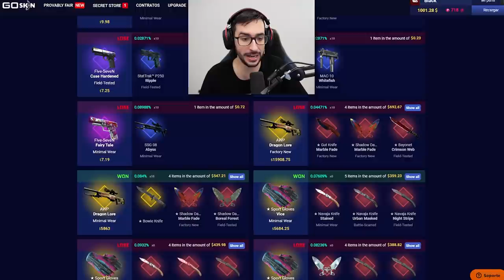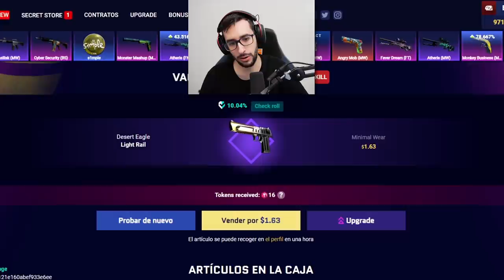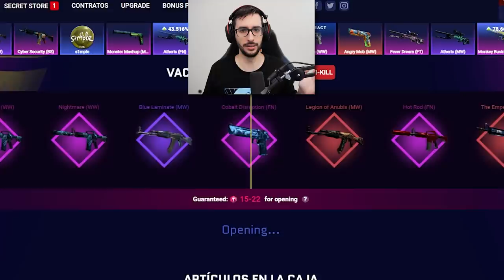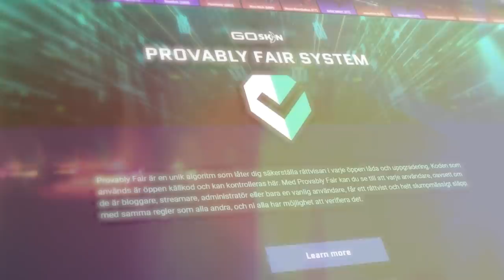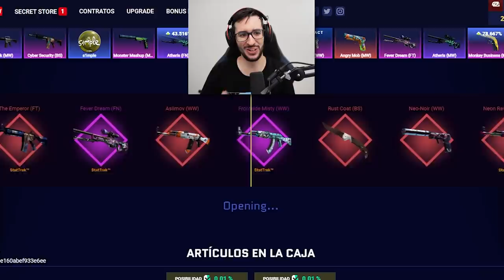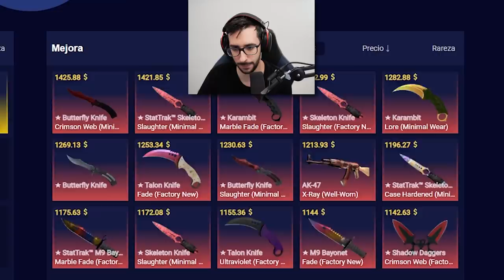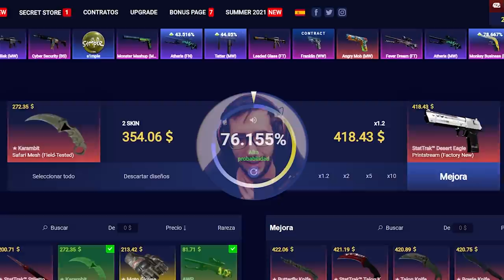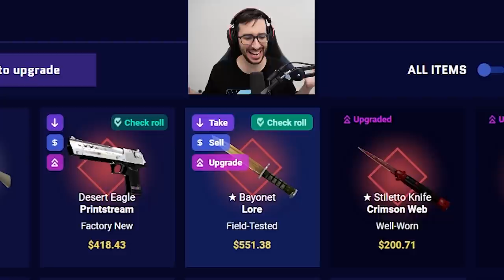CONSIGUE 350.000$ ABRIENDO CAJAS DE CSGO